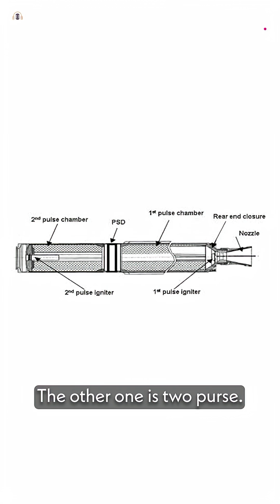Cruise Missiles for future deterrents | Dr. S Christopher | The Tuhin Show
Developing capabilities to redefine future deterrents.
One of them being Cruise Missiles.
How does a cruise missile work?

Dr. S. Christopher, Former chairman of DRDO explains on The Tuhin Show : Icons of Bengaluru, Building India's Defence Future powered by @thestyle.world

A masterclass in the Indian defence system, the business opportunities for the private sector, projects developed indigenously, defence Power and international collaborations.